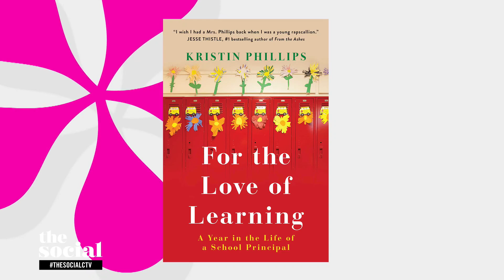Get back to school ready with new book “For the Love of Learning” | The Social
A Canadian educator explores the inner workings of the school system, and offers practical advice for families to ease into the new school year.